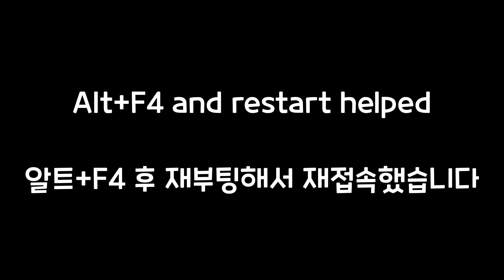No Respawning?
Song: it is a mystery